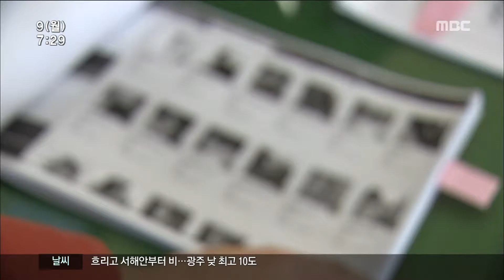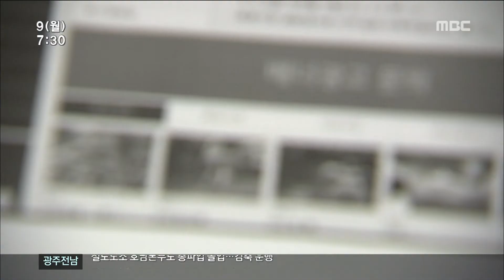[뉴스투데이]벌금내주겠다며 음란사이트 회원 모집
◀ＡＮＣ▶
 외국에 서버를 두고
회원 5만명 규모의 불법 음란사이트를 운영한
30대 남자가 경찰에 구속됐습니다.

 경찰에 적발되더라도 벌금을 대신 내주겠다며
회원들을 모았습니다.

           ◀ＥＮＤ▶

           ◀ＶＣＲ▶
 미국에 서버를 둔 불법 음란사이트입니다.

 회원들이 올린 각종 음란물로
게시판이 가득 차 있습니다.

 32살 양 모씨는 작년 10월부터
경찰 단속을 피하기 위해
서버를 미국에 두고 불법 음란사이트를 개설했습니다.

 음란물을 내려받는 회원들에게는
경찰 단속에 적발되더라도 최대 2백만원까지
벌금을 지원해주겠다고 약속했습니다.

 음란물을 공유하는 회원들의
접속 IP를 수시로 초기화시켜
경찰의 추적을 피하기도 했습니다.

◀ＳＹＮ▶양 모씨/피의자(음성변조)
"제가 군대를 좀 늦게가서 처자식이 있었는데 생계 때문에..(불법 음란사이트를 운영하게 됐습니다.)"

 이렇게 모집한 회원만 5만여명.

 양씨는 현금을 받고 포인트를 충전해 주는 방법으로 1억 2천만 원 어치의 부당 이득을 취한 혐의를 받고 있습니다.

◀ＩＮＴ▶김락중/광주서부경찰서 사이버수사대
"경찰이 추적을 해도 단순 음란물이라서 돈 백만원 정도는 자기들이 내줄수 있다라는 글을 보고 게시판 글을 보고 이런 부분은 필히 검거를 해야 되겠다 해서(수사에 착수하게 됐습니다.)"

(스탠드업)
경찰은 음란사이트를 운영한 혐의로
양 씨를 구속하고
음란물을 불법으로 올린 유포자들에 대해서도 수사를 확대할 방침입니다.

           ◀ＥＮＤ▶